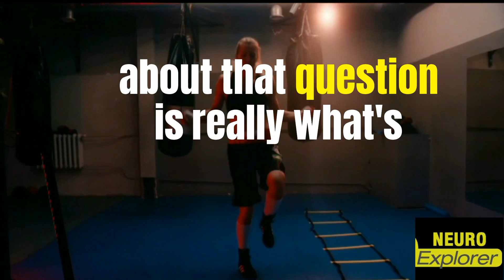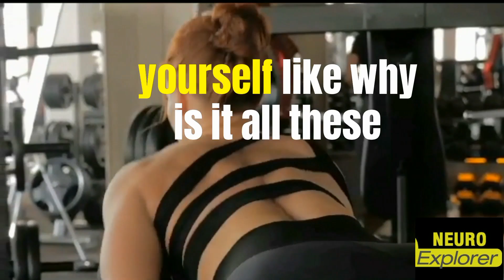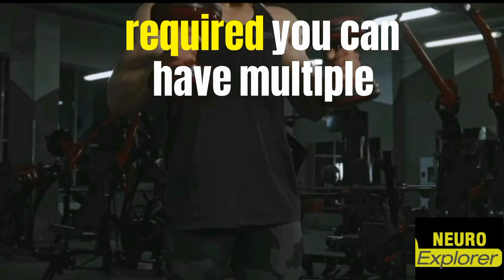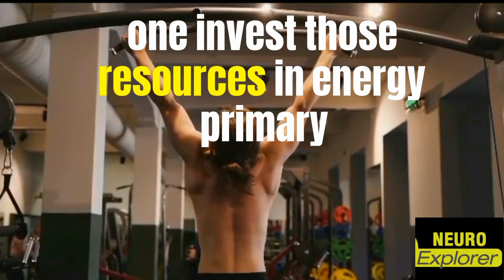The FASTEST Way To Build Muscles - Andrew Huberman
In this video Andrew Huberman explains the fastest way to gain muscles..with some simple science based  tricks..that will boost your results..

                      Andrew Huberman is an American neuroscientist and associate professor on the Department of Neurobiology at the Stanford university School of Medicine who has made many contributions to the brain development, brain plasticity and neural regeneration and repair fields.

NOTE: THIS CHANNEL IS NOT ENDORSE BY ANDREW HUBERMAN  ( YET )
Our purpose is make sure his works reaches every corner of the world for the benefit of people.

* This video  has no negative impact on the original works( it's beneficial for them)
*It's transformative in nature
* It might only use bits of clips to get the point where necessary